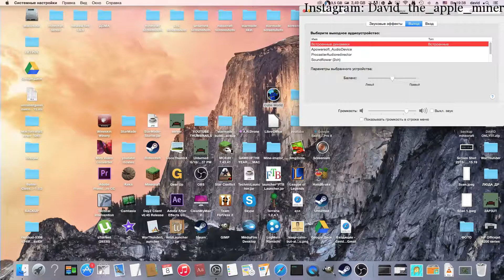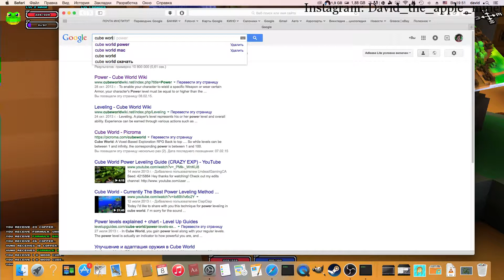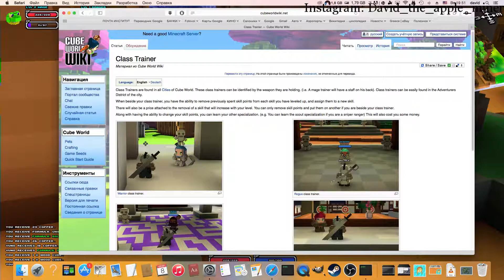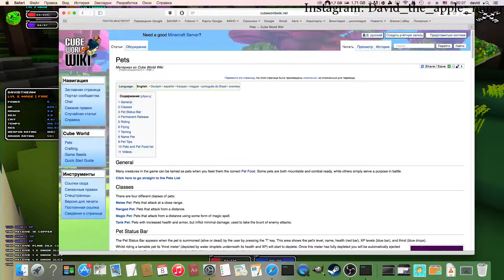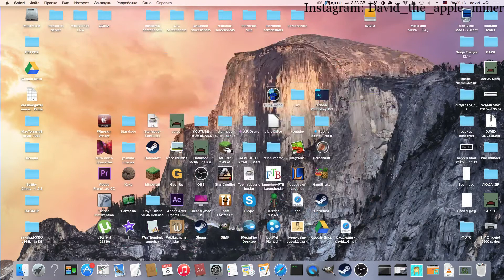edited cube world